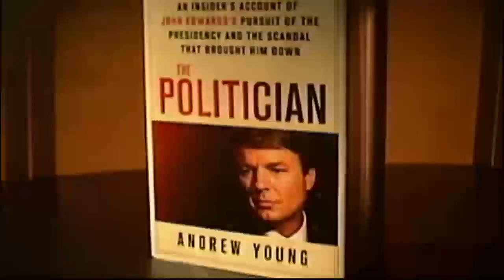Andrew Young Threatened With Jail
Ex-aide to John Edwards narrowly averts jail over his conflicting statements.